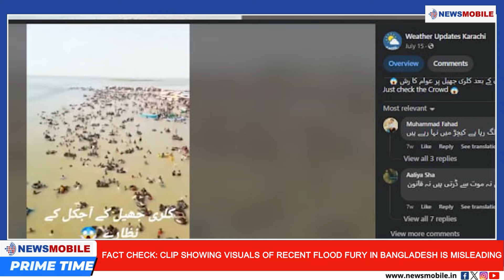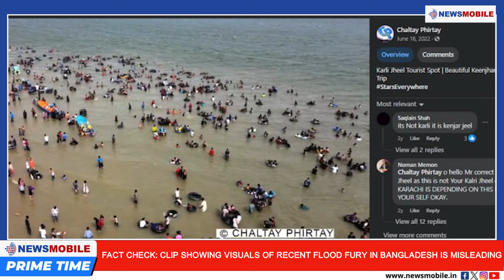Michel Barnier Is New French PM | SRK Top Tax Payer | Fact Check | Prime Time News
NewsMobile Prime Time

1. Michel Barnier Named As The New French Prime Minister

2. India Secures Rs 5 Lakh Crore Investment From Singapore PM After Modi’s Visit

3. Excise Policy Case: SC Reserves Order On Arvind Kejriwal’s Bail Plea

4. Shah Rukh Khan Beats Virat Kohli As India’s Top Tax Paying Celebrity

5. Fact Check: Clip Showing Visuals Of Recent Flood Fury In Bangladesh Is Misleading